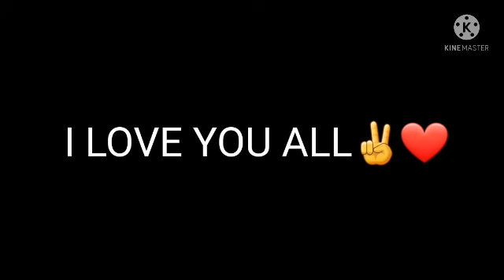SAAT SAAT YANG MENYEBARKAN (ROBBERY BOB )part4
naa guys di level yang dalam chapter 2 kali ni tidak la susah tapi ada juga sedikit susah dia satu kali tertangkap oleh polis maafkan saya kalau video ini kepanjangan guys yaa kerana di dalam video ini saya buat banyak kesilapan wkwkwkwkwk saya harap kamu tidak bosan

kalau kamu mau main yang saya mainin sila tekan link dowload di bawah👇